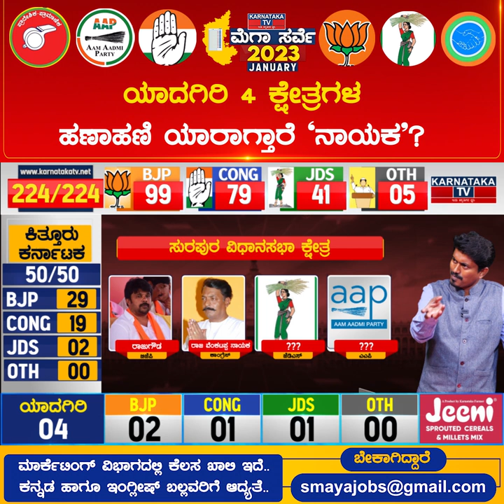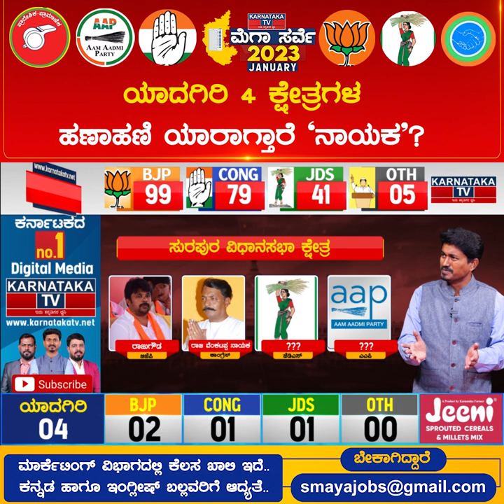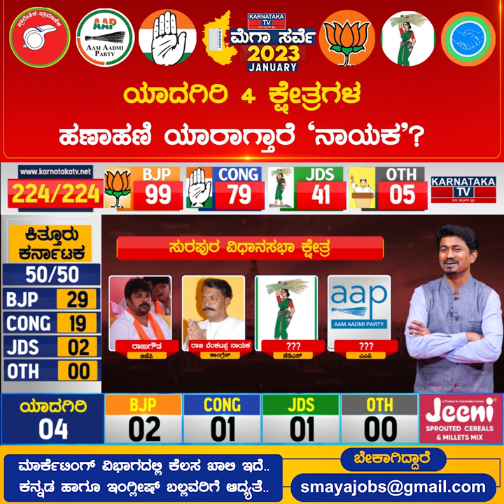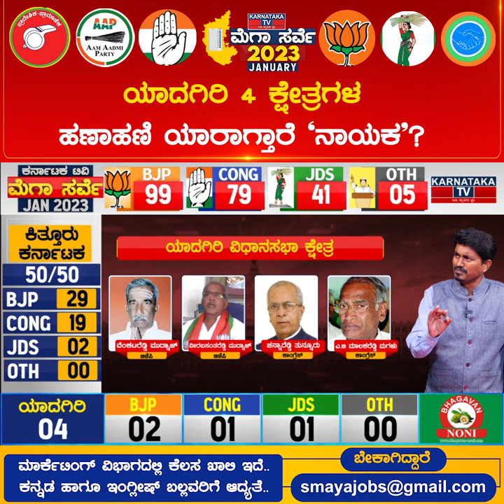ಯಾದಗಿರಿ 4 ಕ್ಷೇತ್ರಗಳ ಹಣಾಹಣಿ, ಯಾರಿಗೆ ಜಯ? Karnataka Elections Survey Jan 2023 | Yadgiri | Karnataka TV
ಯಾದಗಿರಿ 4 ಕ್ಷೇತ್ರಗಳ ಹಣಾಹಣಿ, ಯಾರಿಗೆ ಜಯ? Karnataka Elections Survey Jan 2023 | Yadgiri | Karnataka TV News